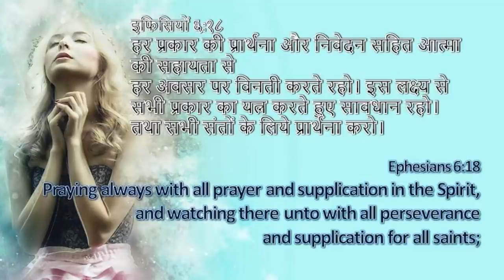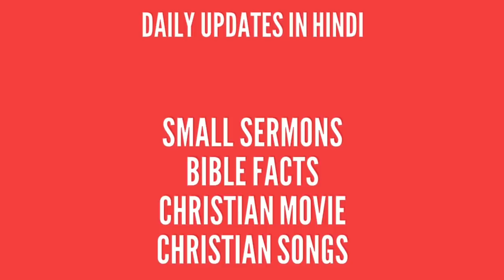कैसे प्रार्थना करें - Keep Praying | Ephesians 6 18 | Daily Hindi Bible Verse Update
इफिसियों ६:१८
हर प्रकार की प्रार्थना और निवेदन सहित आत्मा की सहायता से हर अवसर पर विनती करते रहो। इस लक्ष्य से सभी प्रकार का यत्न करते हुए सावधान रहो। तथा सभी संतों के लिये प्रार्थना करो।
आत्मा से भर कर हर अवसर पर परमेश्वर से प्रार्थना करें,क्यों की परमेश्वर का पवित्र आत्मा हमें सब सिखाएगा,
१. वो हमें प्रार्थना करने का मन देगा
२. किसके लिए प्रार्थना की ज़रूरत है वो हमें दिखता है,
३. परमेश्वर का प्रेम हमारे अन्दर भरता है , जिससे हम दुसरो के लिए मध्यस्थी कर सकते है, दुसरो के लिए बोज मिलता हैं
४. जैसे परमेश्वर चाहते है वैसे उनके मन के अनुसार आत्मा हमारे में रहकर प्रार्थना करवाता है

संतो के लिए , जो सुसमाचार फैला रहे है, जहा परमेश्वर का वचन जा रहा है, उनके लिए हम प्रार्थना करें, उनमे हिम्मत के लिए, उनमे सामर्थ्य के लिए, उनकी साडी ज़रूरतों के लिए, उनमे सच्चाई के लिए, वचन के सब्दो के लिए, वचन बहोत फल लाये उसके लिए.

Ephesians 6:18
 - 18  Praying always with all prayer and supplication in the Spirit, and watching thereunto with all perseverance and supplication for all saints;

Pray to God on every occasion by filled with the Holy Spirit, because the Holy Spirit of God will teach us all,
1. He will give us a heart to pray
2. He will show us the matters for which prayers are required
3. God's love fills us inside, so that we can mediate for others, get the burden for others
4. Just as God wants, according to his mind we keep praying through the Spirit

For the saints who are spreading the gospel, where God's word is going, we pray for them, for their courage, for their power, for their all needs, for truth in them, for the words of the Preaching, The word of God brought lots of fruits from them.